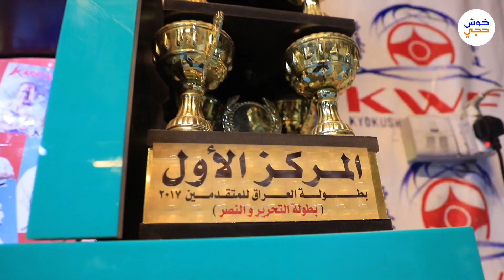كابتن حسين عدنان مدرب ولاعب سابق في كيوكشن كاي كارتيه احرز العديد من الجوائز